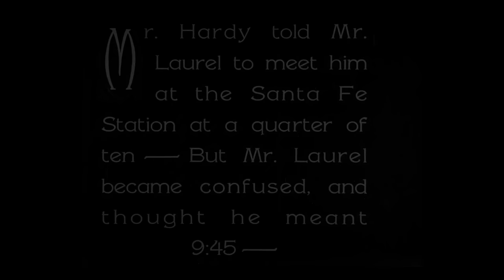Berth Marks | Laurel & Hardy Show | FULL EPISODE | 1929 | Slapstick, Classic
Stan and Ollie are musicians traveling by sleeper train to perform in Pottsville, Pennsylvania, a popular vaudeville location at the time. They manage to board, but Stan drops a lot of their music, much to Ollie's annoyance. They antagonize a very short passenger (Sammy Brooks) by sitting on him and then frighten a woman who is getting undressed, after entering a private car when looking for their berth. Her angry husband comes out and rips a man's coat who had nothing to do with the intrusion; this man then blames another innocent bystander, which leads to a tit-for-tat of clothes tearing.

Stan and Ollie spend most of the trip trying to change into pyjamas to get comfortable in a cramped upper berth. By the time they manage to sort themselves out, they have reached their stop; meanwhile the conductor is caught up in the general mayhem caused by the passengers still tearing each others clothes. In their haste to leave the train, Stan leaves their instrument behind and Ollie chases him down the track, as the train fades into the distance.

Cast
Stan Laurel as Stan
Oliver Hardy as Ollie
Pat Harmon as station master
S. D. Wilcox as conductor
Sammy Brooks as short train passenger
Eleanor Fredericks as lady in berth
Harry Bernard as passenger
Baldwin Cooke as passenger
Paulette Goddard as passenger
Charlie Hall as passenger

Directed by Lewis R. Foster
Written by Leo McCarey
H. M. Walker
Oliver Hardy
Pat Harmon
S. D. Wilcox
Eleanor Fredericks
Harry Bernard
Baldwin Cooke
Paulette Goddard
Charlie Hall
Sammy Brooks
Cinematography Len Powers
Edited by Richard C. Currier